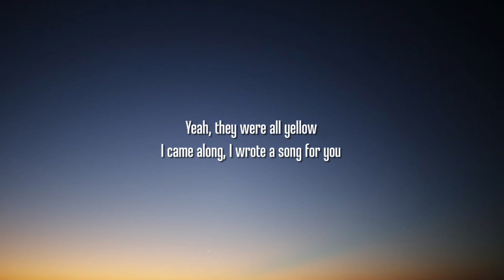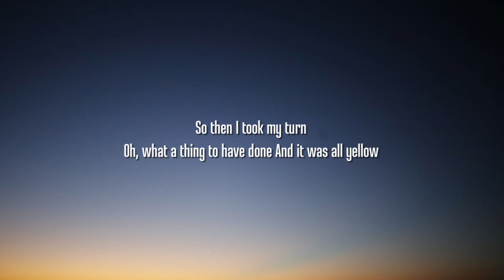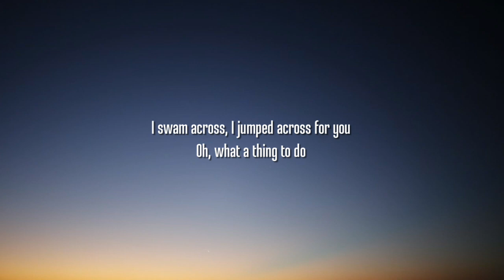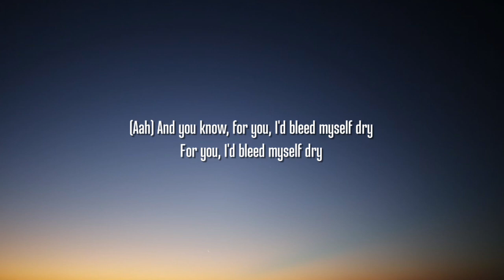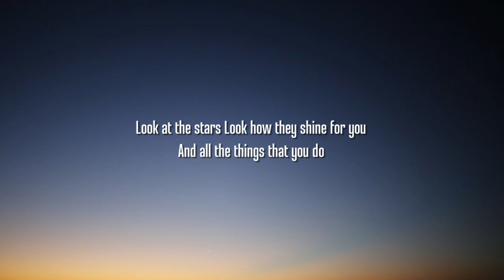Coldplay - Yellow (Lyrics)